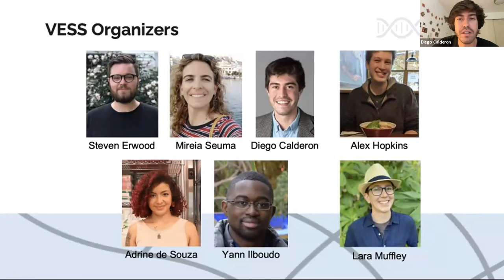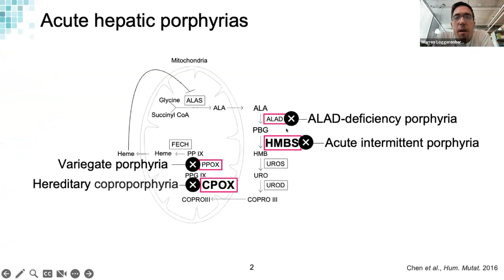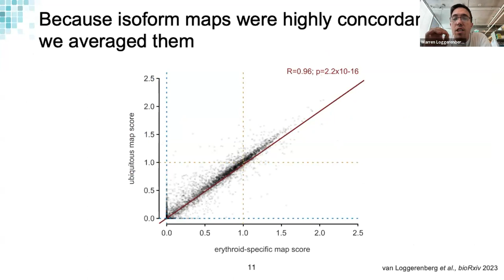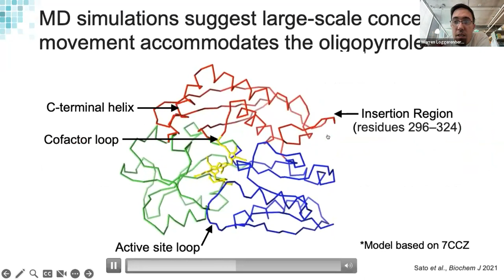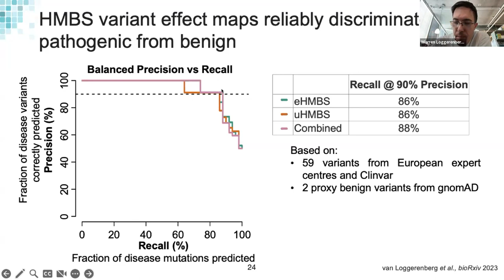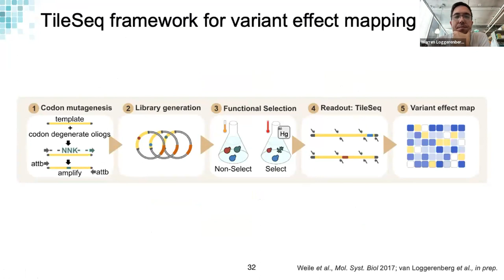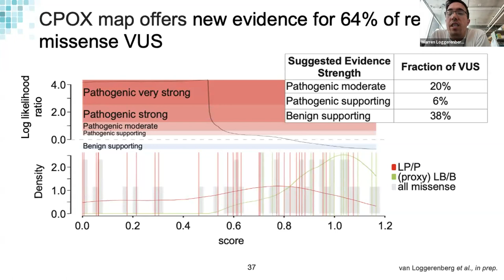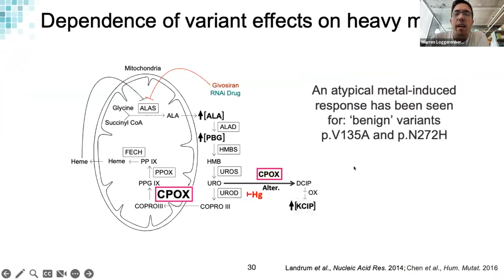"Variant effect mapping for acute hepatic porphyrias" - Warren van Loggerenberg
Warren van Loggerenberg (Roth lab, University of Toronto ) "Variant effect mapping for acute hepatic porphyrias" - presentation for the May 02, 2023 VARIANT EFFECTS SEMINAR SERIES (VESS) - An early career scientist-led seminar series sponsored by the Atlas of Variant Effects Alliance